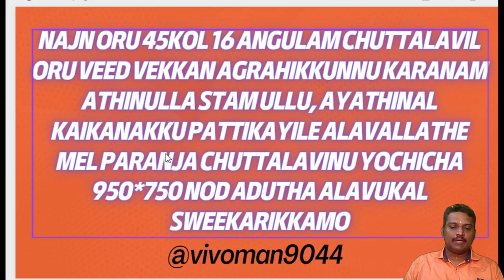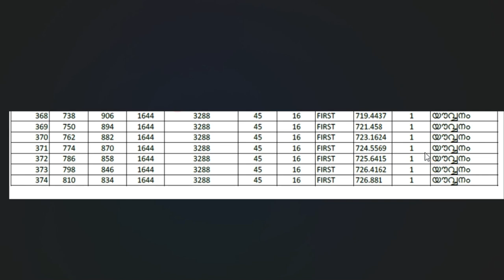vasthu chuttalavu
Najn oru 45kol 16 angulam chuttalavil oru veed vekkan agrahikkunnu karanam athinulla stam ullu, ayathinal kaikanakku pattikayile alavallathe mel paranja chuttalavinu yochicha 950*750 nod adutha alavukal sweekarikkamo?

1) നിങ്ങളുടെ സംശയം comment  ചെയ്ത ശേഷം ഈ google  form  കൂടി അയക്കുക. priority order video  ആയി നിങ്ങളുടെ സംശയനിവാരണം ചെയ്യുന്നതായിരിക്കും.

2) വാസ്തു calculation  table  sample  pages  free  ആയി download ചെയ്യാനും  free  video  class ലഭിക്കാനും  താഴെ കാണുന്ന link  click  ചെയ്യുക